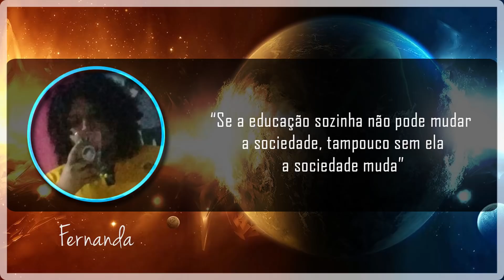MICROFONE NOVO - EXAME DOS NERVOS CRANIANOS COMPLETO - ASMR LONGO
Sinta seu corpo adormecer do jeito mais seguro e eficaz com o novo ASMR EXAME DOS NERVOS CRANIANOS. Se delicie com os sons únicos do NOVO MICROFONE 3DIO, um microfone em que todas as notas sonoras envolvidas têm a função exclusiva de ajudar a relaxar numa leveza encantadora. E ainda MELHOR:  Um ASMR LONGO e SEM ANÚNCIOS, que vai te fazer flutuar e te envolver em todos os sentidos.Aperte o play e deixe-se levar.

00:00 - Frase inicial abre aspas SE A EDUCAÇÃO SOZINHA NÃO PODE MUDAR A SOCIEDADE, TAMPOUCO SEM ELA A SOCIEDADE MUDA fecha aspas.
00:09 - Apresentação vinheta/intro.
00:12 - Iniciando asmr com fala suave + sussurros + sons de mãos.

1° NERVO OLFATÓRIO
02:09 - Fala suave + sussurros.
04:01 - Fala suave + Sons líquidos do 1° conta gotas + sons do conta gotas + conta gotas na tela.
05:09 - Fala suave + sussurros + sons do 2° conta gotas + conta gotas na tela.
06:10 - Sussurros + fala suave + sons líquidos do 3° conta gotas + sons de conta gotas + conta gotas na tela.
07:40 - Fala suave + sons do 4° conta gotas + conta gotas na tela + sussurros.
08:45 - Fala suave + sussurros + sons líquidos + sons do 5° conta gotas + conta gotas na tela.
09:55 - Fala suave + sussurros + sons líquidos + sons do 6° conta gotas + conta gotas na tela.

2° NERVO ÓPTICO
12:16 - Teste de letras: fala suave + sussurros + sons de papel.
17:37 - Teste siga os dedos: fala suave + sussurros + dedos na tela.

3°NERVO ÓCULOMOTOR
20:34 - Teste lanterninha: fala suave + sussurros + lanterninha na tela + siga a luz.

4°NERVO TROCLEAR
24:50 - Teste movimento dedos: sussurros + fala suave + sons de mãos (hands sounds).

5°NERVO TRIGÊMEO
28:07 - Fala suave + sons de plástico da embalagem do algodão.
29:38 - Teste sensorial: sussurros + algodão na tela + atrito no microfone + atrito do algodão na mão.
31:36 - Teste motor: fala suave + toque na tela + sussurros.
32:56 - Teste reflexo: fala suave + sussurros + toque da tampa da caneta na tela.
34:21 - Teste reflexo sensível: sussurros + fala suave + toque da peninha azul na tela.
35:05 - Teste motor: Fala suave + toque da marreta no braço + marreta na tela.
36:34 - Teste sensorial: fala suave + sons líquidos do frasco + frasco na tela + sons de tampa + sussurros.

6° NERVO ABDUCENTE
39:58 - Teste movimento olhos: fala suave + sussurros.

7° NERVO FACIAL
42:55 - Teste motor/mímica: fala suave + realizando teste + sussurros.
44:56 - Teste sensitivo paladar: fala suave + sussurros + sons líquidos do 1° borrifador spray + sons de tampa + sons de borrifando.
46:26 - Fala suave + sons líquidos do 2° spray + sons de borrifando + sussurros.
47:04 - Fala suave + sussurros + sons líquidos + sons de tampa do 3° spray + sons de borrifando.
48:13 - Sussurros + atrito no 4° borrifador + sons de borrifando + fala suave.

8° NERVO VESTÍBULO COCLEAR
49:00 - Teste equilíbrio: fala suave + sussurros.
51:39 - Teste audição: fala suave + sussurrando palavras no ouvido.
52:57 - Teste audição adivinhação: fala suave + tapping + atrito na bolinha de isopor + sussurros.
54:19 - Fala suave + sussurros + sons de tesoura.
55:45 - Sussurros + atrito nas cerdas da escova de pentear + fala suave.
57:34 - Fala suave + toque + tapping + atrito no copo plástico + copo na tela + sussurros.
59:18 - Fala suave + sons de atrito nas cerdas da escova de dente + sons do toque da tampinha na escova.
1:01:12 - Sussurros + sons de fita adesiva: colando e descolando + fala suave.
1:03:09 - Sussurros + sons de mãos próximos as orelhas + fala suave.
1:04:10 - Fala suave + sussurros + sons de boca (mouth sounds)
1:05:03 - Sussurros + sons de assoprando nas orelhas + sons de boca.
1:05:33 - Fala suave + sons de tapping no copo plástico.
1:06:07 - Fala suave + sons de mãos.

9° NERVO GLOSSO FARÍNGEO
10°NERVO VAGO
12°NERVO HIPOGLOSSO
1:06:39 - Fala suave + espátula na sua boca/tela
1:10:00 - Sussurros + fala suave + lanterninha na tela.

11° NERVO ACESSÓRIO
1:10:50 - Fala suave + sussurros + toque na tela.
1:13:17 - Fala suave + sussurros + sons de papel + sons de caneta escrevendo anotações.
1:15:17 - Fala suave + analisando tomografia: toque + atrito + tapping.
1:18:13 - Encerrando com fala suave.

Maycon Manoel Sagaz
Florianópolis - SC
Caixa postal: 301
CEP: 88010970

Link para mandar frase e ser sorteado para aparecer no início

MICROFONE NOVO - EXAME DOS NERVOS CRANIANOS COMPLETO  - ASMR LONGO. É um vídeo que dará melhor resultado se utilizar fones de ouvido.